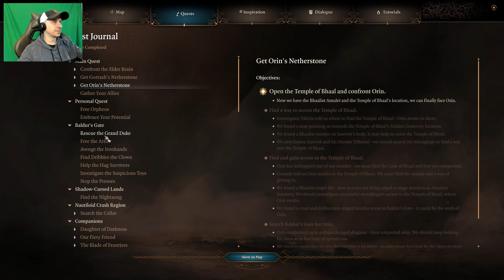Defeating Orin in Less Than 1 Turn - Baldur's Gate 3 - First Playthrough 49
It's finally time to take on the murder queen!